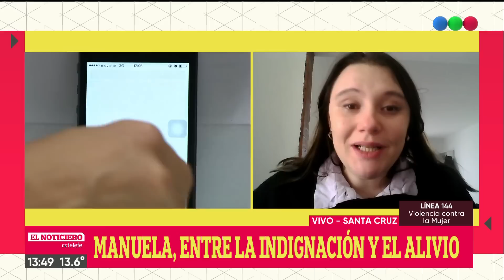DETUVIERON al TAXISTA ACUSADO de VIOLAR a una PASAJERA en COLEGIALES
Tito Franklin Escobar Ayllon, el taxista que estaba prófugo desde abril de 2015 como acusado de violar a una pasajera en el barrio porteño de Colegiales, fue detenido este miércoles en la ciudad boliviana de El Alto.

“Estoy conmovida, emocionada y contenta. Creíamos que no lo iba a encontrar nunca, habíamos perdido las esperanzas”, afirmó Manuela, víctima del hecho.

Por este delincuente sexual se ofrecía una de las mayores recompensas económicas en el país para quien aportara datos sobre su paradero.

“Cuando hay interés en otorgarle acceso a la justicia a las víctimas, se puede”, sentenció.